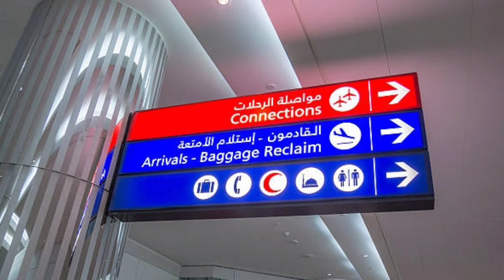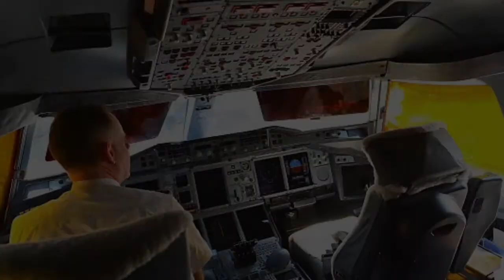[4K]Dubai International Airport (DXB) World's Biggest And Busiest Airport 🇦🇪 2022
Dubai International Airport is the Primary International Airport Serving Dubai, United Arab Emirates, and is the world's busiest airport by international passenger traffic.

Dubai Airports owns and manages the operation and development of both of Dubai's airports - Dubai International (DXB) and Dubai World Central (DWC).
World’s busiest airport by international passenger traffic.
We deliver a world-class experience to our customers by providing safe, secure and environmentally responsible airports.
270
Destinations
409,493
Aircraft Movements
88M
Passengers

Hello Friend..
Wellcome to my youtub channel since I was young, I have always been fascinated by aviation
And my goal with this channel is to share with you my passion for
Absolutely free.I always try my utmost in providing you with every possibile kind of aviation video such as.

✈️ flight video
✈️Cockpit video
✈️Airshow video
✈️ General Aviation Flight Video
✈️ Flight simulation video
✈️All Aeroplane Video
✈️All Aircraft Video